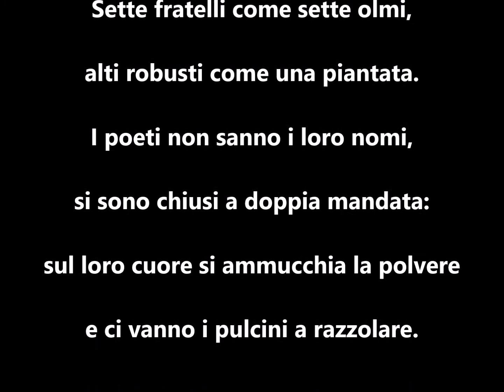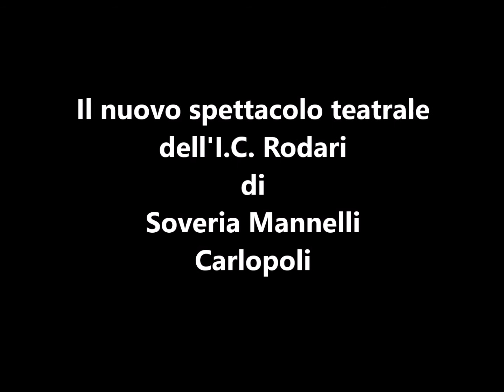LE STELLE DELL'ORSA - Presentazione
La storia dei fratelli Cervi rappresentata dagli studenti della scuola secondaria di primo grado di Soveria Mannelli e di Carlopoli.
A.S. 2018/2019